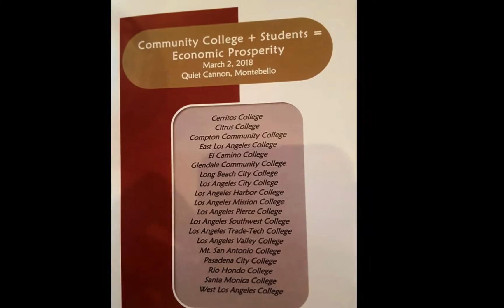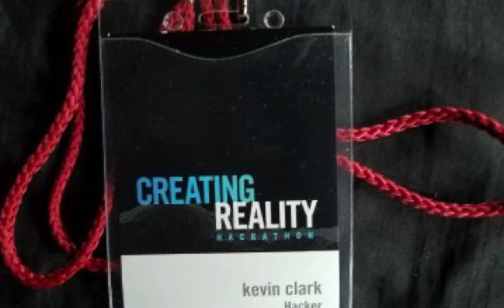Dakar's Journey To Silicon Beach